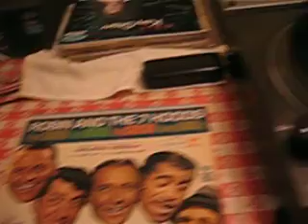Robin And The Seven Hoods - Frank Sinatra - Dean Martin - Bing Crosby - Sa mmy Davis jr / 1964